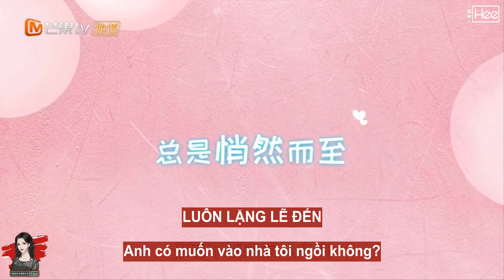张予曦 | 《韫色过浓》Trailer